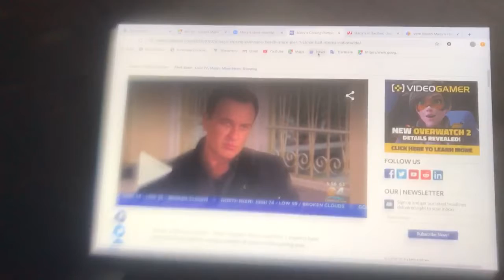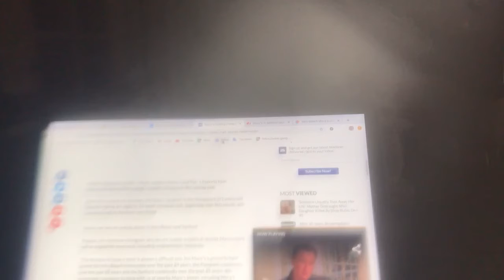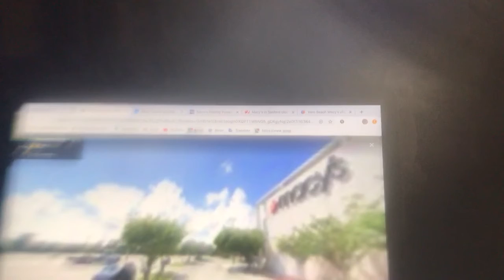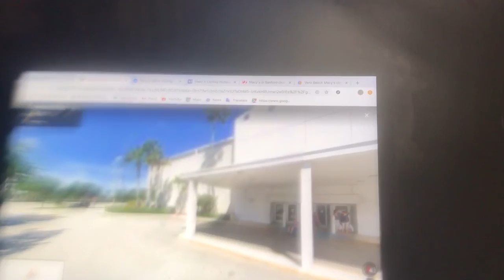Macy’s closing @ Pompano Citi Centre in Pompano Beach, FL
Unfortunately, Macy’s is closing this location. Enjoy!